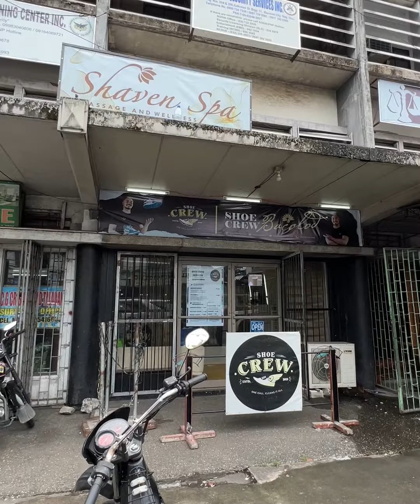SHOE CLEANING & RESTORATION para sa mga mahal nating mga sapatos!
Most of us na mga working fersons
wala ng time para mag clean pa ng ating mga shoes
Iniisip mo pa lang ang mga gagawin mo
tinatamad ka na
Sabi nga ng iba, kung kaya nila
ipagawa mo sa kanila
Kaya ghorl, ipalinis mona shos mo sa SHOE CREW BACOLOD
magaling sila diyan.

We found their shop sa may Gatuslao St., Bacolod City
Just a few hundred meters from La Consolacion College
Dinala namin ang mga shoes namin dito
kasi this masskara season ang daming shoot,
at content na i-e-edit, saka may regular work pa,
so tinanggap na namin sa aming sarili na
bes, quota na tayo, i shoe crew na natin to

Pagpasok mo you'll see these
colorful little containers na akala namin vape juices.
Pintura pala yan na ginagamit nila to restore the beauty
of our long faded footwears

Fun fact lang, SHOE CREW BACOLOD is the 3rd shop for this brand
and the only one outside of Metro Manila so far
Yung isang customer nga na inabutan namin,
he's all the way from San Carlos.
We had a little chat, at sabi nya,
dati sa Cebu pa sia nagpapa-cleaning ng sapatos.
It's more pricey daw doon, kaya dito nalang sya pumunta.
Tingnan nyo naman parang bago lang ang mga shoes nya.